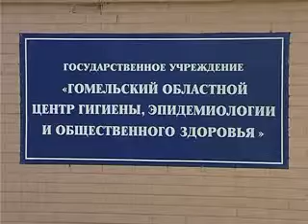2011.09.12_Вакцинация_Колесник.flv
Сюжет начались прививки